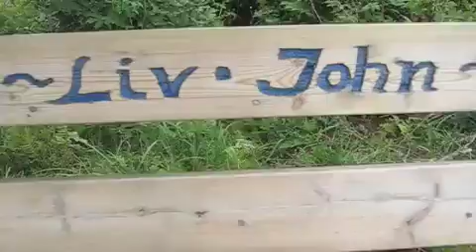gullbryllup i nord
Liv og John Breivik